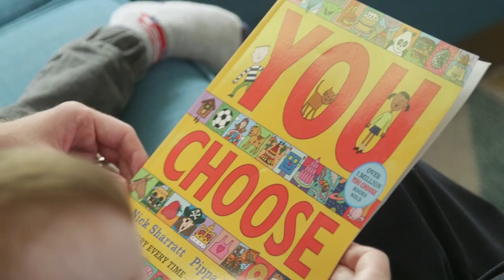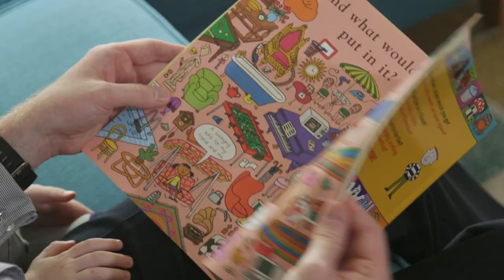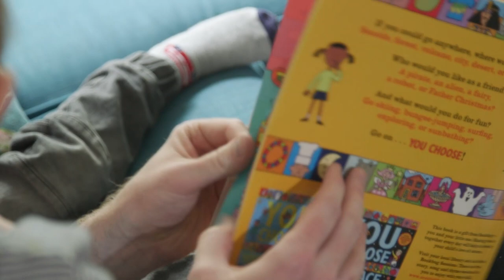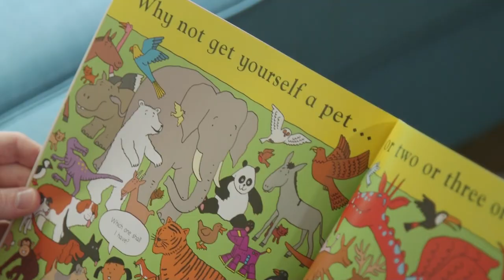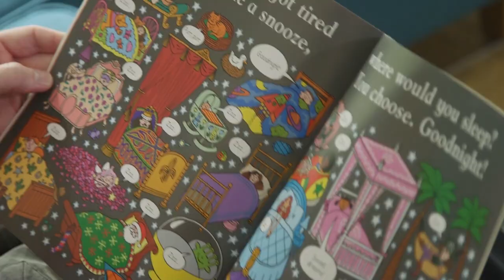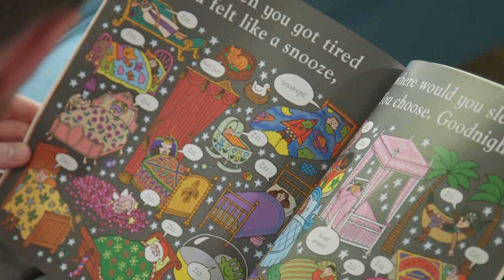You Choose by Pippa Goodhart and Nick Sharratt | Bookbug Bag Books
Did you receive You Choose by Pippa Goodhart and Nick Sharratt in your Bookbug Bag? Enjoy watching this family reading the book for ideas on ways to share it.

Find more information about Bookbug and tips and advice on sharing books with small children, here: